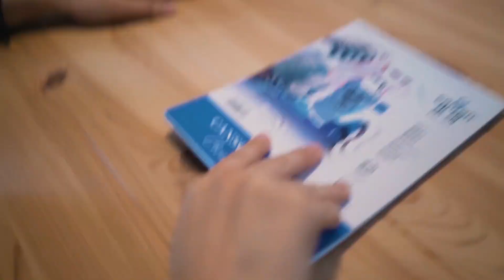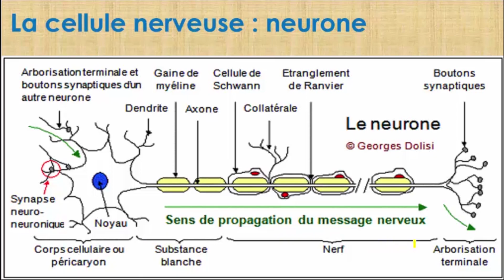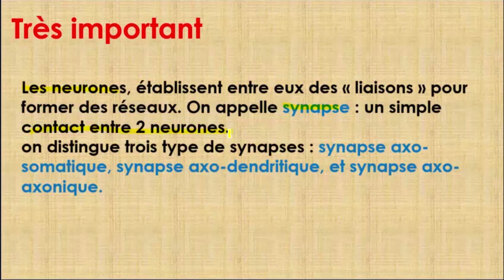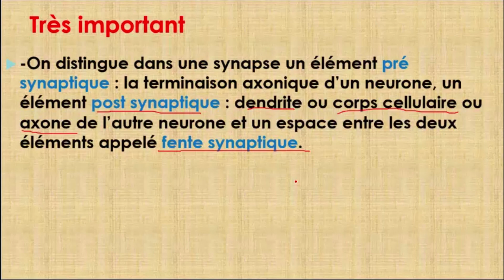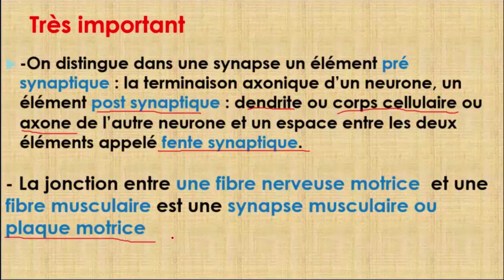Tissu Nerveux 02 BAC : partie 2 ( BAC SC et MATH )